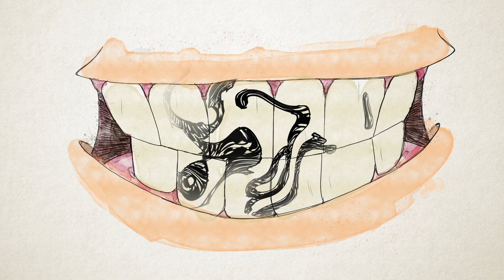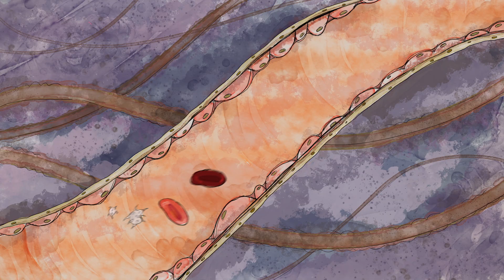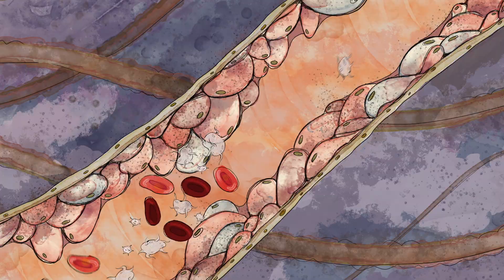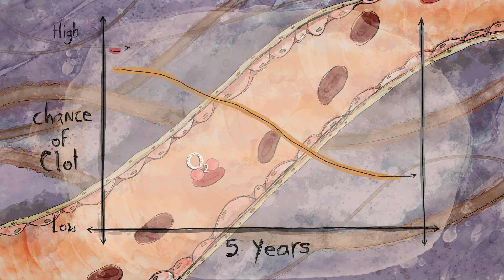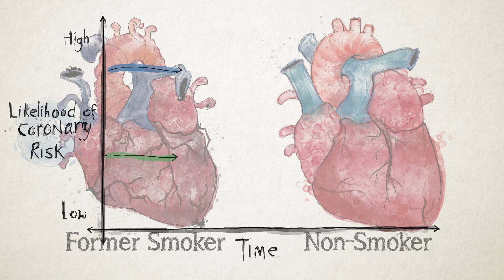タバコは身体にどのような影響を与えるのか？ - クリシュナ・スディール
タバコは身体によくありません。そんなことはわかりきったこと──喫煙がもたらす害は、かなり前から明らかになっています。しかし、実際にタバコはどのような影響をもたらすのでしょうか？　そして、禁煙によって私たちの身体は元通りに回復するのでしょうか？ クリシュナ・スディールが、タバコを吸うと何が起こるのか、そしてタバコをやめると何が起こるのかを詳しく解説します。

Krishna Sudhir によるレッスン、Franz Palomares 監督。